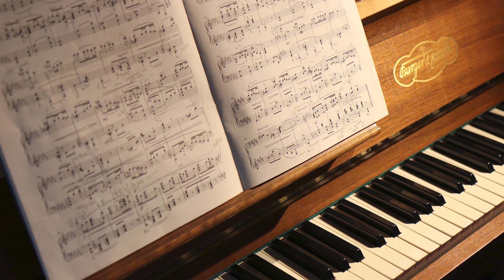Ballade No. 2 in F Major, Op. 38 - Chopin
Song: Ballade No. 2 in F Major, Op. 38 - Chopin